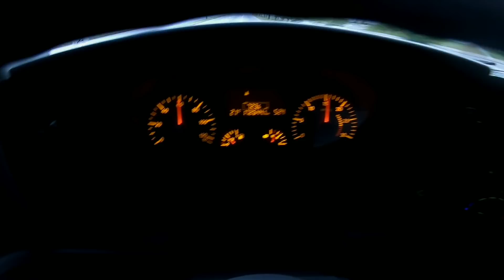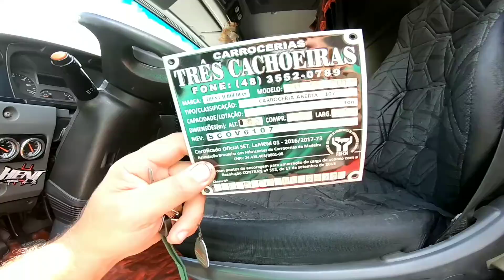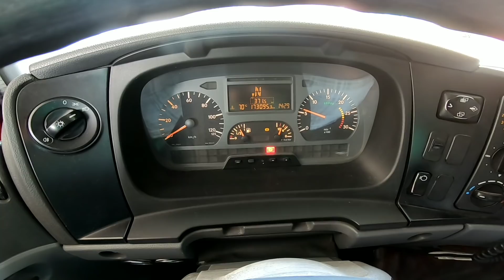NA ESTRADA E MURIÇOCA TOP 👏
Dia de pegar o tapete preto e acelera com os amigos , carrão do Kauê unid gbn , Mercedinha top ..

Agradeço o like meu fiooo

sugestão de vídeos abaixo 👇🏼👇🏼👇🏼

Parceria comercial 🗞️